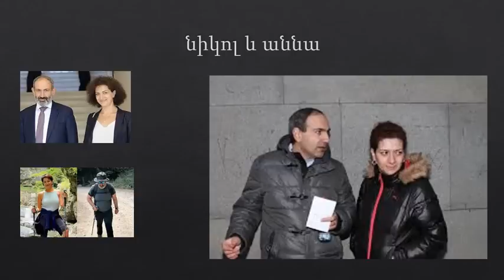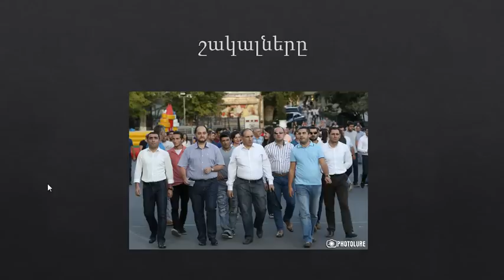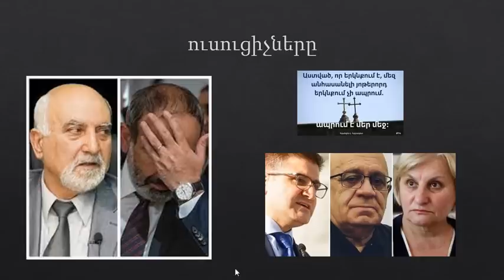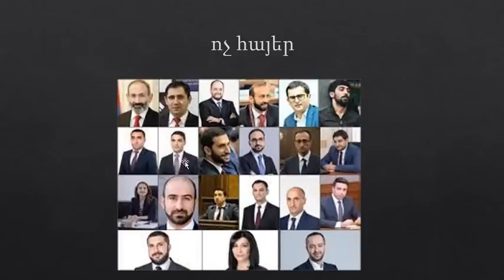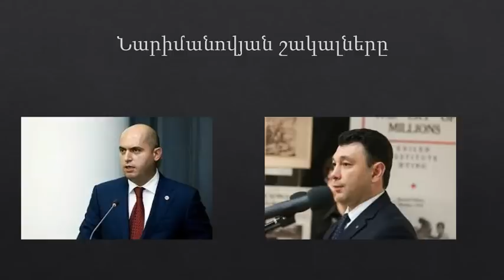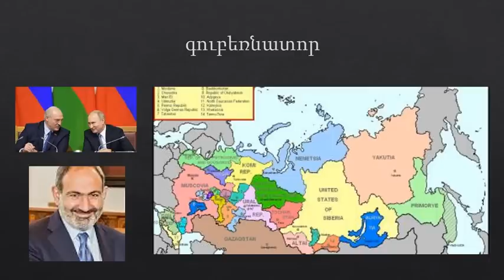Իրավիճակ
Սա վերջին ահազանգն է Հայ ԱԶԳ:
Կամ ոտքի և տապալել նիկոլին, կամ կսատկեք անտեր շան նման:
Իսկ ՀՀ-ը կլինի Քրդստանի մի մասը, առանց Հայերի:
Նույնիսկ Տերը Իրանին մերժեց փրկել և գրավել ՀՀ-ը: